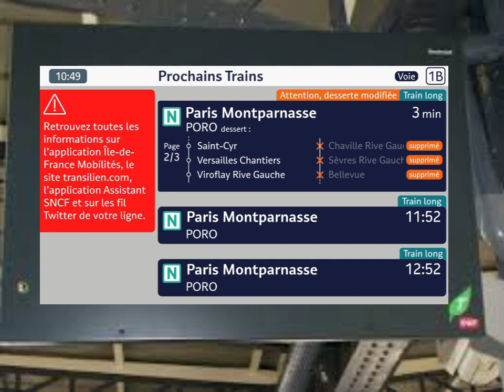Annonce Transillien N